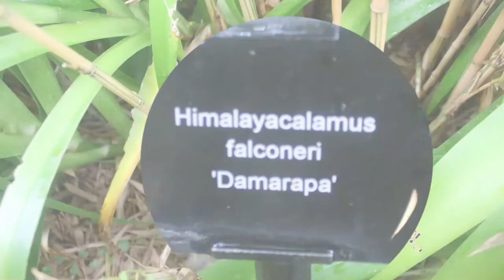Himalayacalamus Falconeri 'Damarapa' [Candy Stripe Bamboo]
Himalayacalamus Falconeri 'Damarapa' also called the Candy Stripe Bamboo is a beautiful bamboo that has masses of leaves along on slender slim branches. Also recognised as one of our most beautiful clumping bamboos due to the dark green stripy leaves on red and yellow canes.

A stunning exotic bamboo plant.

EXPERT INFO
Info about bamboo plants, visit